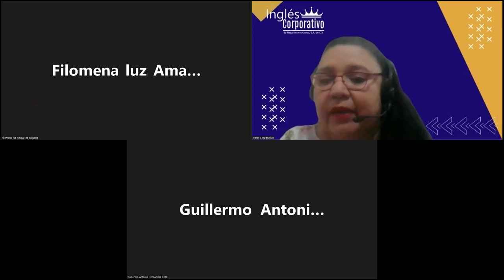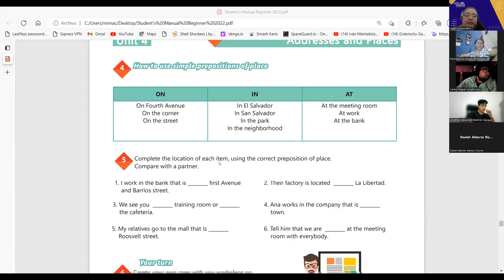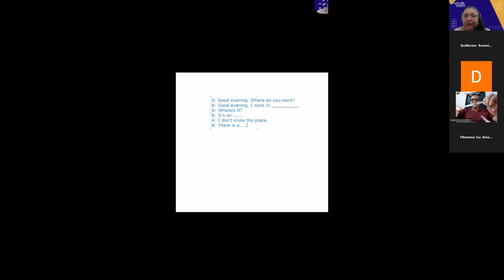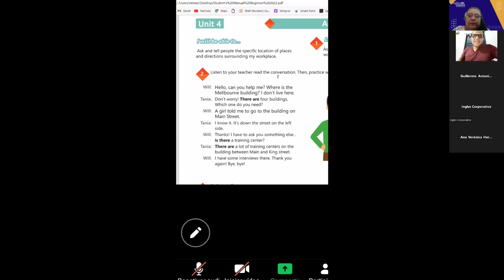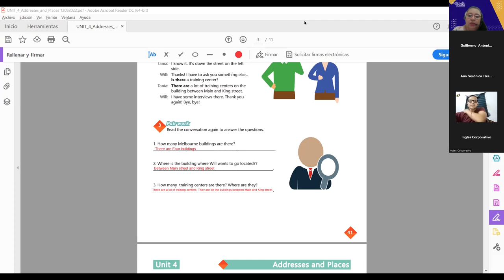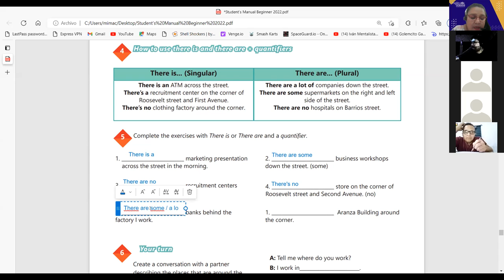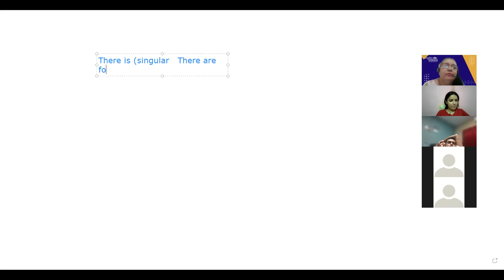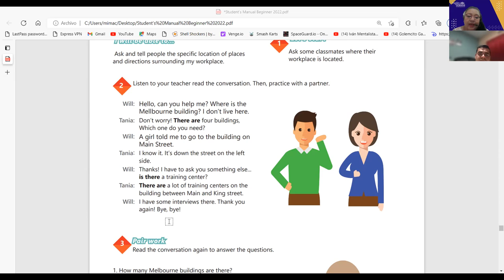Inglés Corporativo-13-09-2022- HOW TO USE THERE IS AND THERE ARE